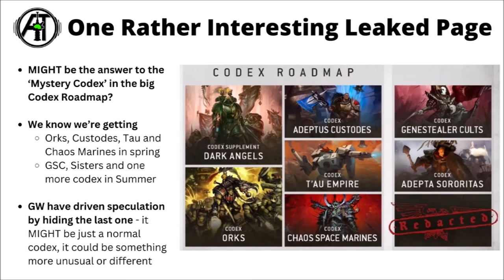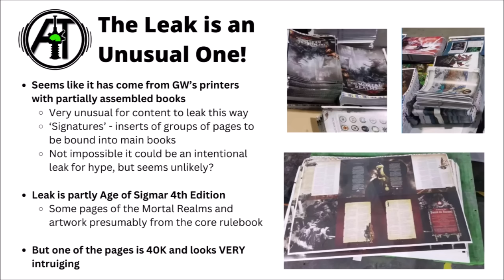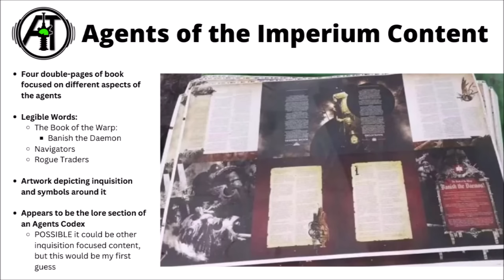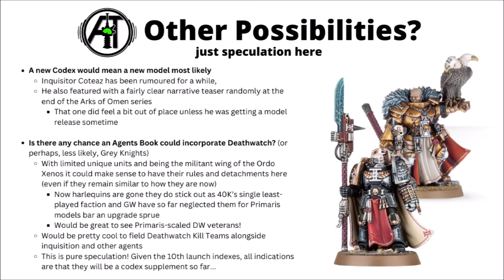'Mystery Army' Leaked by Games Workshop? New Imperial Agents Codex Incoming?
Let's talk about some pictures coming from GW's printing factory that might just tease the next 40K Codex to be announced?

0:00 Intro
0:42 Mystery Codex
1:51 The Leak
3:13 What Can We See?
5:04 Codex Agents of the Imperium
8:43 Models and Marines?
12:36 Outro